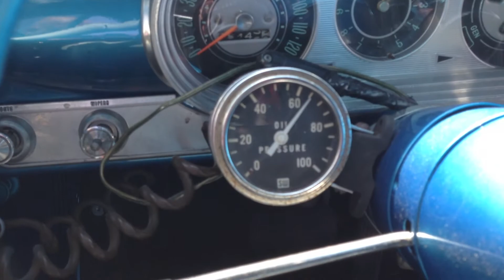Fresh 454 in Wagon 8 17 13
rebuilt 454 in 65 ChevyII Wagon,first day running .